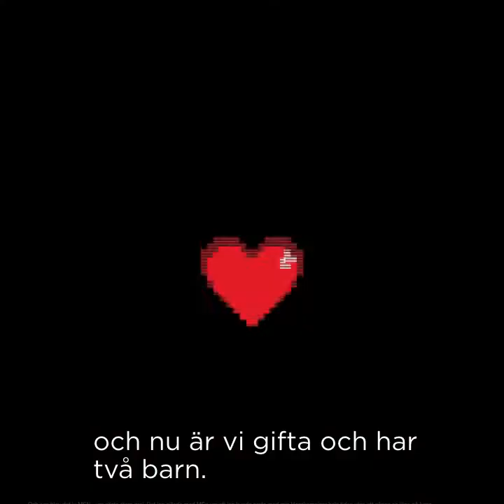Om inte internet fanns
Mycket skulle vara annorlunda om internet inte fanns. Vi gick ut och frågade några vanliga internetanvändare om vad de tror att de hade missat om vårt favoritnätverk aldrig uppfunnits.